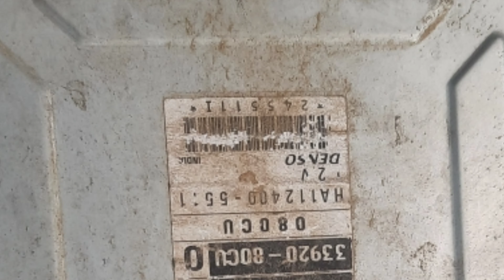Maruti Gypsy E.C.M. Repair.Technical Pinku Das 29-10-2021 🙏🙏👍